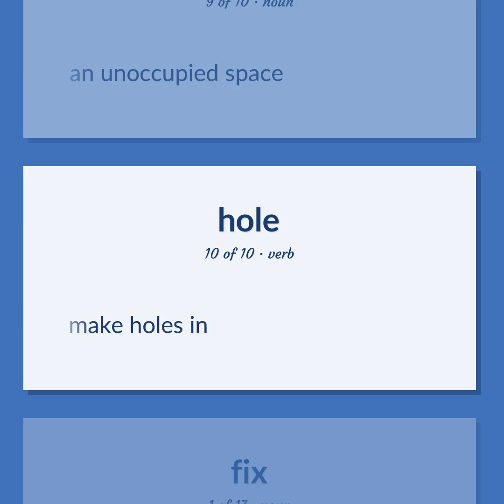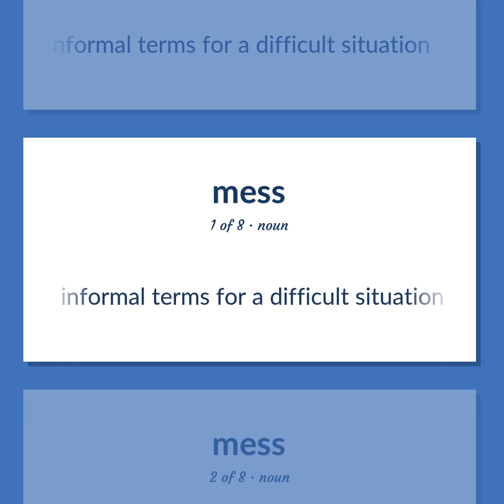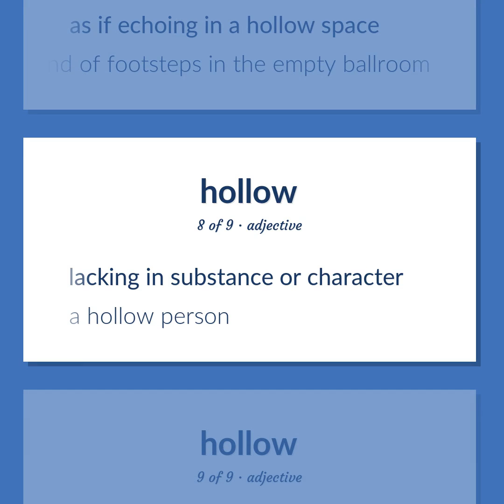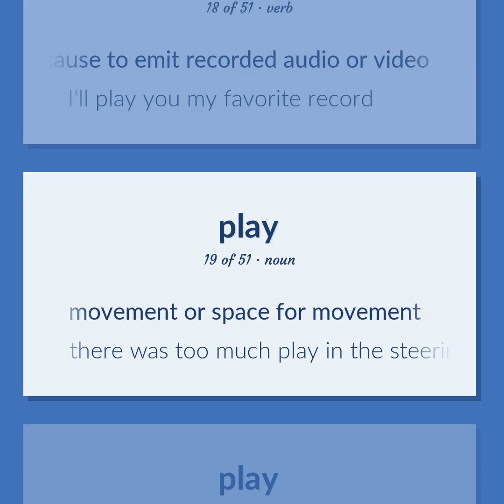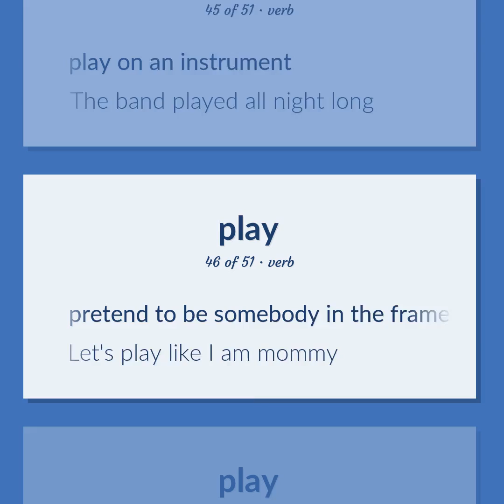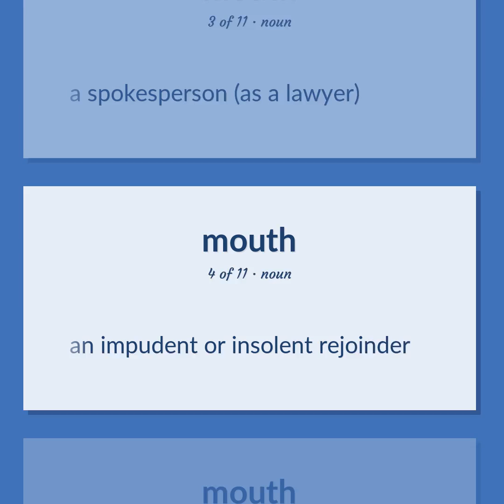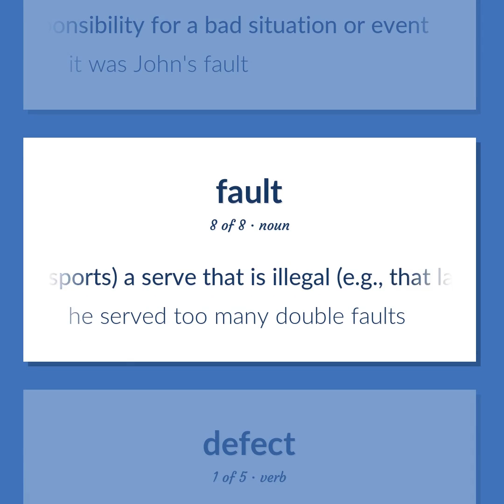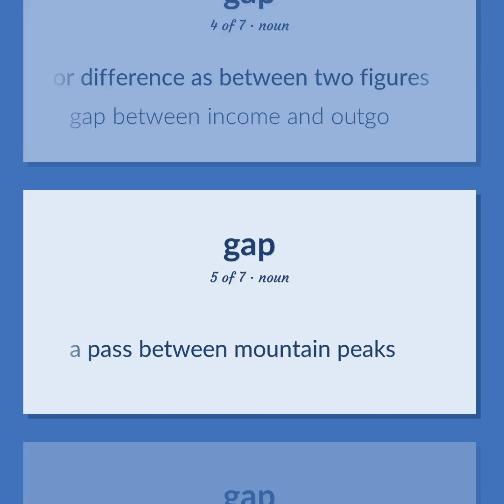Holes - 227 English Vocabulary Flashcards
HOLES meaning. Following our free educational materials, you learn English in a great way with ease and efficiency.